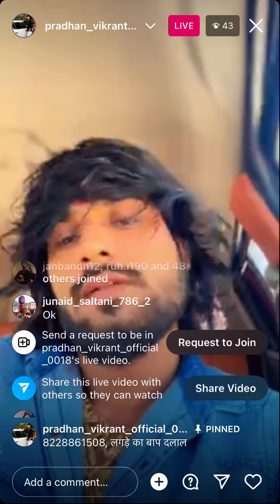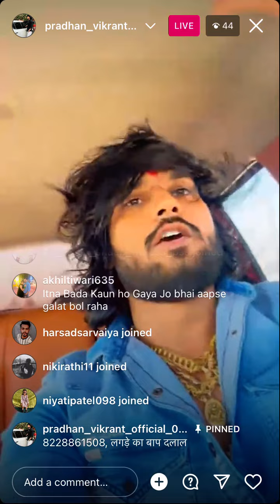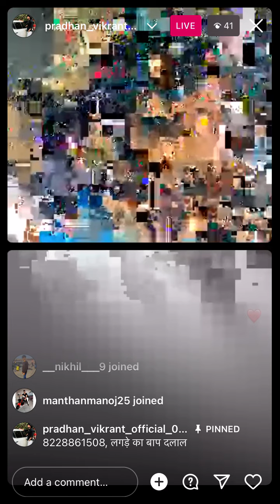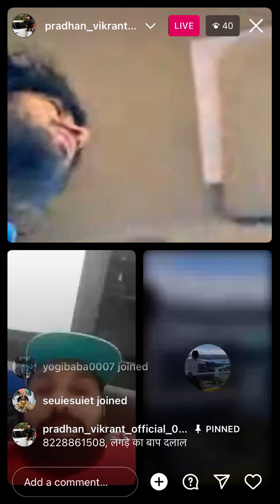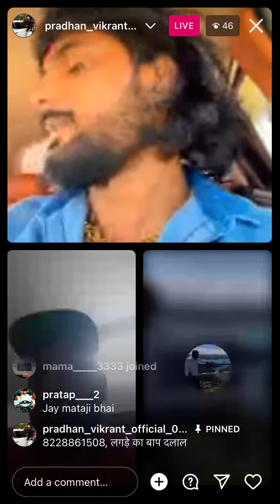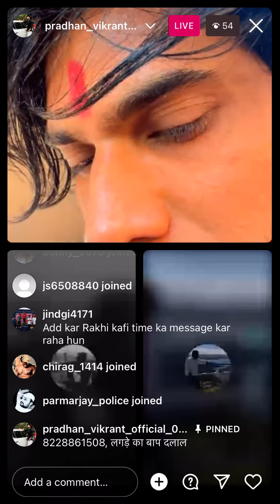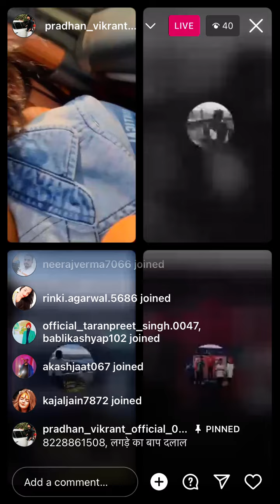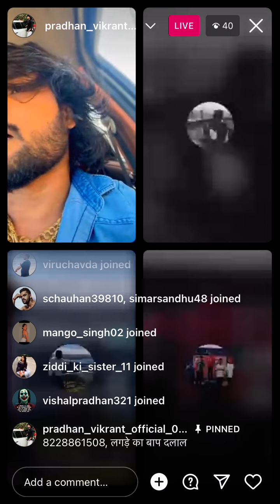Panodi live..Yeh kya karke manega.. Panoni bhaiya ko bhi gali deega ab..